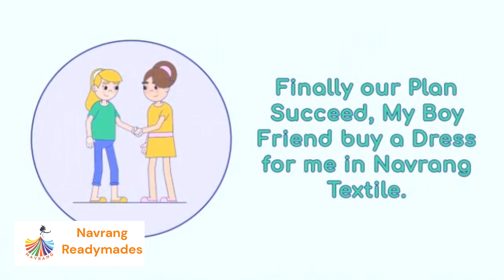NAVRANG READYMADES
A Navrang ready-made showroom is a retail space that specializes in offering a wide range of clothing and fashion accessories designed for women. These showrooms typically offer ready-to-wear clothing items that are pre-designed, pre-made, and available for immediate purchase.

The showroom may feature a variety of clothing styles, such as formal wear, casual wear, sportswear, ethnic wear, and more. The clothing may be categorized by type, size, colour, and price range to make it easier for shoppers to find what they are looking for.

In addition to clothing, women's ready-made showrooms may also offer a range of fashion accessories such as handbags, scarves, and other items that can complement the clothing.

The showroom may be staffed by sales associates who can help shoppers find the right clothing items and accessories to suit their style and preferences. The associates may also be knowledgeable about fashion trends and be able to provide fashion advice to customers.

Overall, a women's ready-made showroom is a convenient and accessible destination for women to shop for a variety of clothing and fashion accessories that are ready to wear.